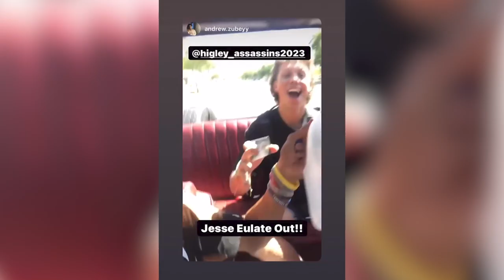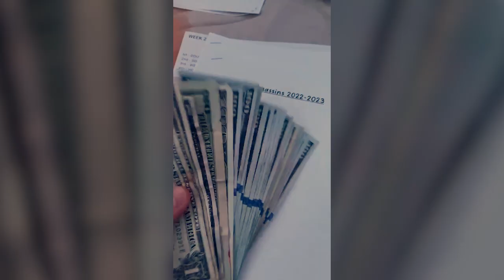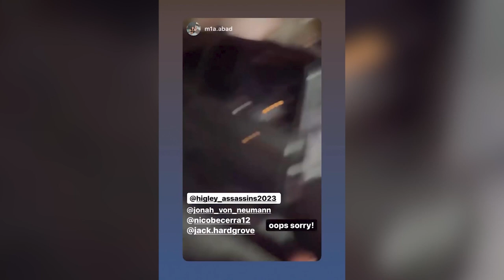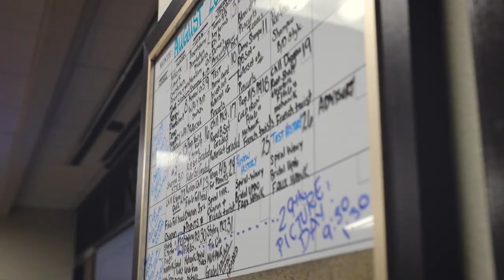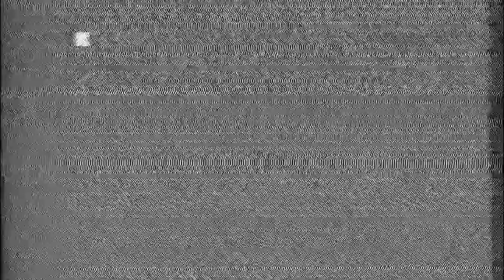THE STUDIO - SEPTEMBER 9, 2022